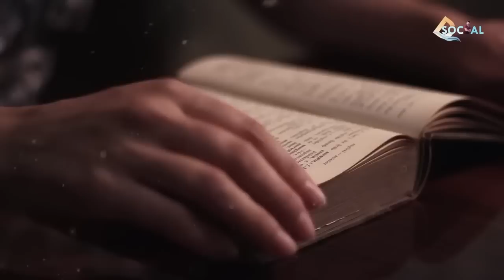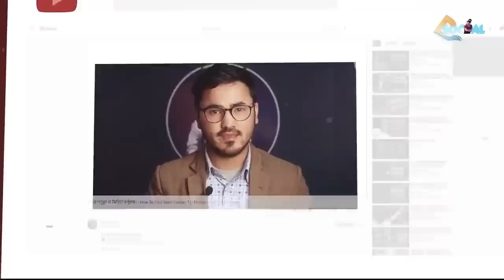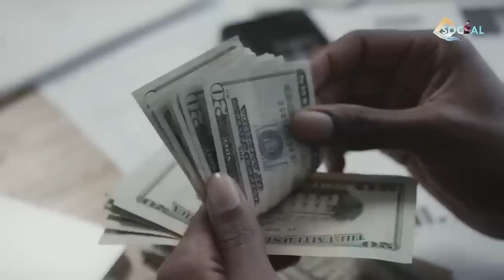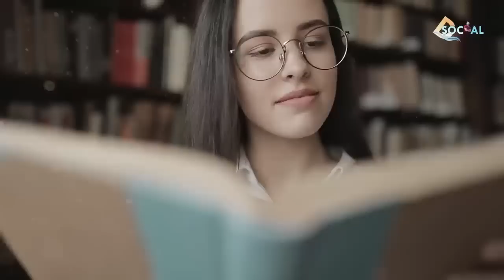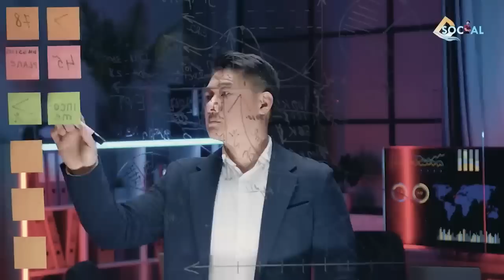धन कमाउन चाहनेले हेर्नैपर्ने भिडियो| How to be Rich| Sachdev Chhetri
In this video we are talking about rich tips. Where we are discussing about kuber idea of being rich. I hope you love it. Thank You.